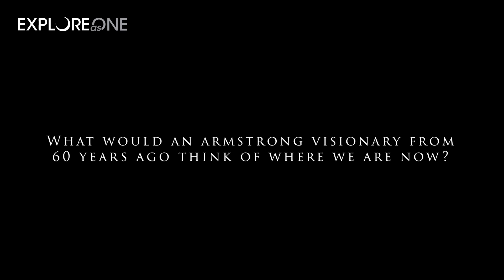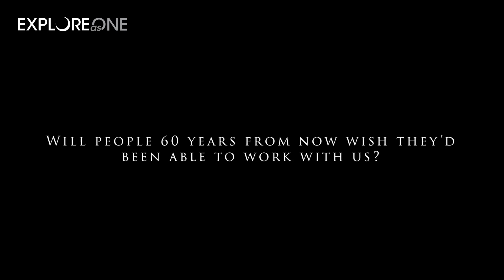NASA Armstrong: Explore as One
CJ Bixby is the Chief of the Systems Engineering and Integration Branch at Armstrong Flight Research Center.  She manages a team that provides lead technical representatives on a project and as such, they ensure that projects are performed safely, that technical objectives are accomplished, and that the technical systems engineering functions are performed.

Explore as One aims to celebrate the one thing that we know will exist 60 years in the future – the values and the caliber of the individuals who work here.